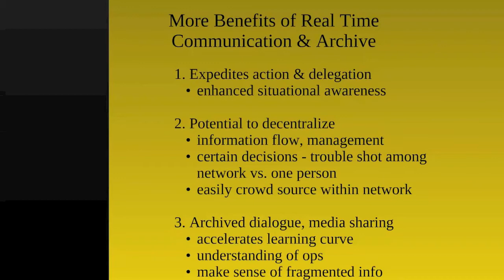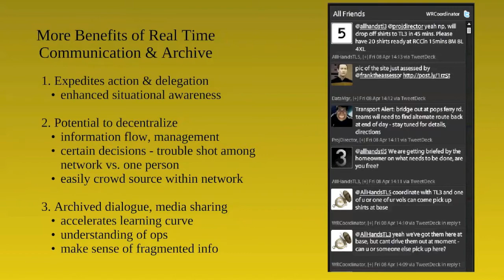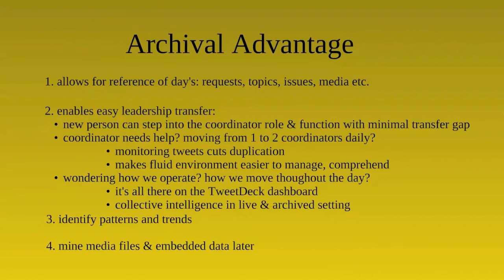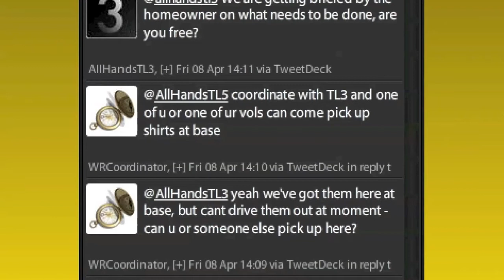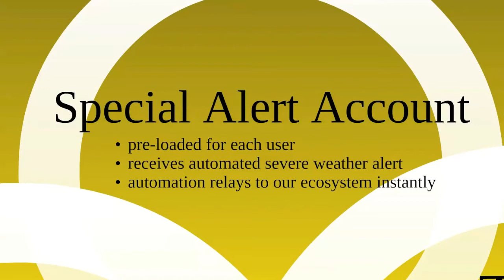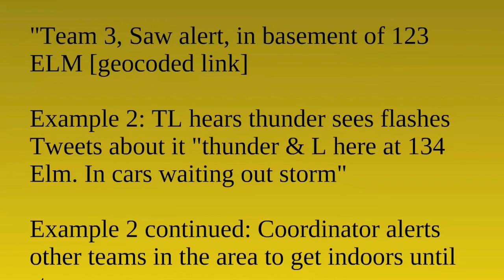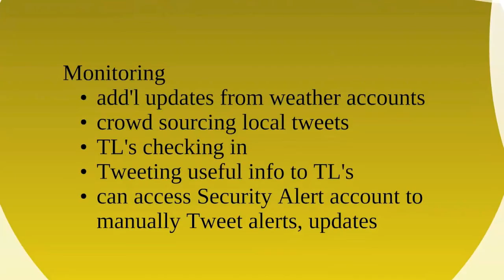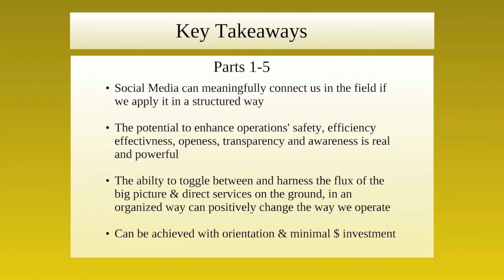Social Media in Disaster Recovery Operations Part 5: Collective Intelligence = Building Capacity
Part 5 of 8 of the "SM in DRO: Theory - Blueprint - Action" presentation details the advantages that automated archiving of tweets provides to institutional memory as well as specific safety and awareness  capabilities.

The Weather Channel
TweetDeck